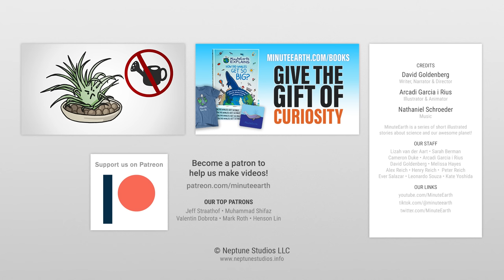Mushroom Wars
To learn more about the research behind this video, visit Peter Kennedy's lab

Two mushroom guilds with vastly different strategies are locked in competition for forest dominance.

To learn more about this topic, start your googling with these keywords:
- Fungi: Members of a eukaryotic kingdom that have chitin in their cell walls and do not photosynthesize.
- Ectomycorrhizal Fungi: Fungi that form a symbiotic relationship with the roots of certain trees.
- Symbiosis: A close and long-term relationship between two unlike organisms.
- Saprotrophic Fungi: Fungi that decompose the remains of other biological entities.
- Gadgil Effect: The phenomenon that occurs when saprotrophic and mycorrhizal fungi compete in forest soils.
- Volatile Organic Compounds: Organic compounds that easily evaporate at room temperature.

CREDITS
Arcadi Garcia i Rius | Illustration, Video Editing and Animation

REFERENCES
Streiblová, E., Gryndlerová, H. and Gryndler, M. (2012), Truffle brûlé: an efficient fungal life strategy. FEMS Microbiol Ecol, 80: 1-8.

Fernandez, C.W. and Kennedy, P.G. (2016), Revisiting the ‘Gadgil effect’: do interguild fungal interactions control carbon cycling in forest soils?. New Phytol, 209: 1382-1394.

Ogura-Tsujita, Y., Yukawa, T. & Kinoshita, A. Evolutionary histories and mycorrhizal associations of mycoheterotrophic plants dependent on saprotrophic fungi. J Plant Res 134, 19–41 (2021).

Miyauchi, S., Kiss, E., Kuo, A. et al. Large-scale genome sequencing of mycorrhizal fungi provides insights into the early evolution of symbiotic traits. Nat Commun 11, 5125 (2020).

Varga, T., Krizsán, K., Földi, C. et al. Megaphylogeny resolves global patterns of mushroom evolución. Nat Ecol Evol 3, 668–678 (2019).

Kennedy, Peter. (2022) Personal Communication. University of Minnesota, College of Biological Sciences.